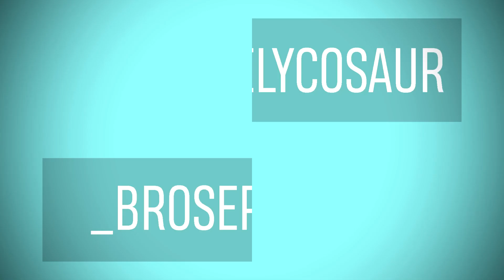Simplistic UHC S9 Ep4 - Edgy Bro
Hello everybody and Welcome to Simplistic UHC Installment N9!

Simplistic is an r/ultrahardcore Recorded Round organised by Chloe(Chlooe) and Kyle(Yellowvitt).

-This season of Simplistic we played a Rigged Teams of 5, Soul Brothers game.

-The configuration for this season was: Nether Off (Tier2, Strenght and Splash off), Golden Heads Off, Enderpearl damage On (1 heart), Absorption Off.

-Remember to follow Simplistic Ultra Hardcore on Twitter: @SimplisticUltra

Now, here is the season's roster:

Aqua

Red

Purple

Gold

Blue

Yellow

-Credits:

Thank you Kyle for making the intro, renders and logo!

Thank you Ford for hosting!

We hope you really enjoy SimplisticS9!

Thank you to November patrons: Cazz100, DogOfKrondor, SeaThreePeeO, Madzie, Joey, Lazmark, Mikerus, Ancient Bunny, Crafters, Regan, Brodator, nFang, Pat, Andronify, Commander Sealand, the_digs, Gosasia, amhappy, cottage cheese, Topikaht, TheCatMurgatroyd, CameronJacob, QuilJ1, Matthy, Fra49, texanspaniard, Jared, Hefaistros, Adam, trillibytes, Anna, TimGB, Cherry, Maizinieks, Scoops and SidGarcia! You make all this happen, Flouze Crew!

Follow Flouze on Twitter @flouzethemaker